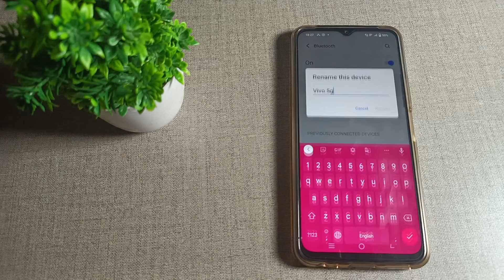how to renamed bluetooth device in Vivo Y20 Mobile